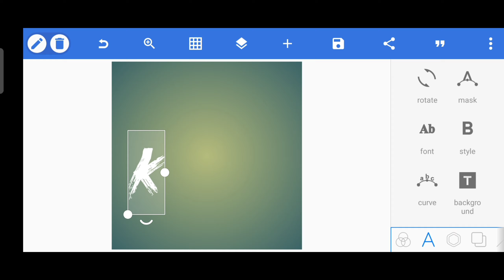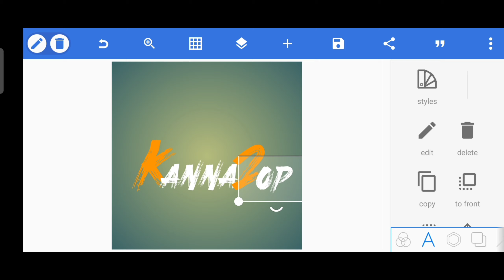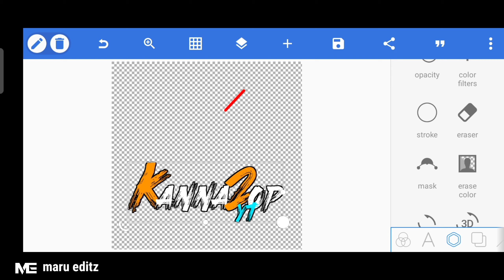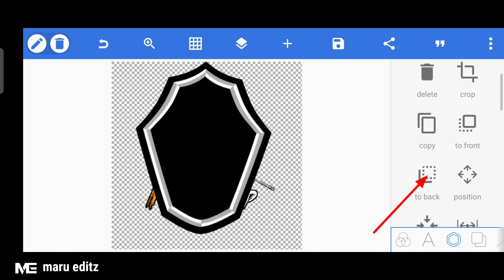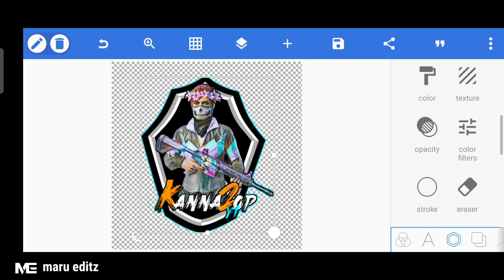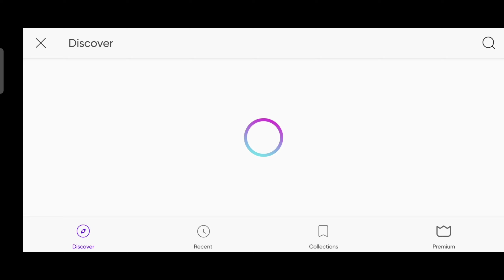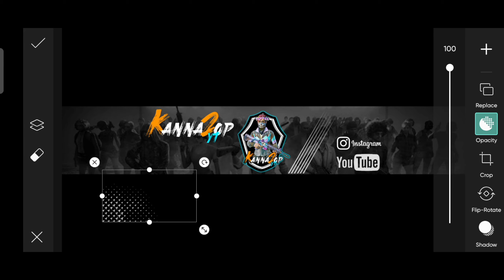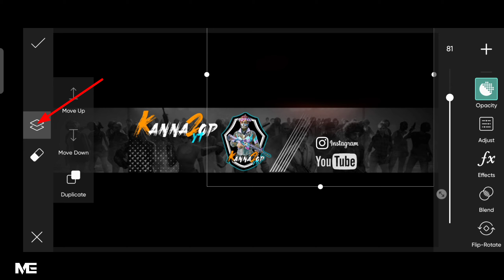😱How To Make Gaming Banner For You Tube On Android || Gaming Banner Editing In PicsArt app ...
All links in descriptions :-👇🏻👇🏻👇🏻